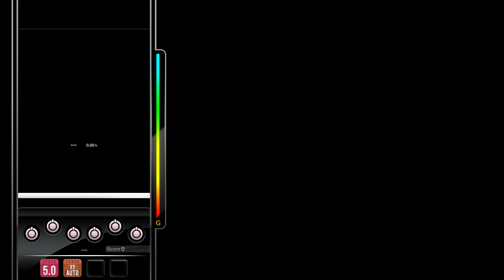[DJMAX RESPECT V] God Machine - VoidRover 8B NM PERFECT PLAY 100.00%